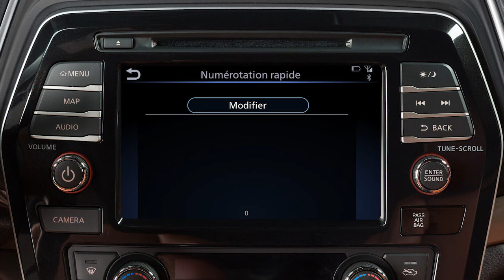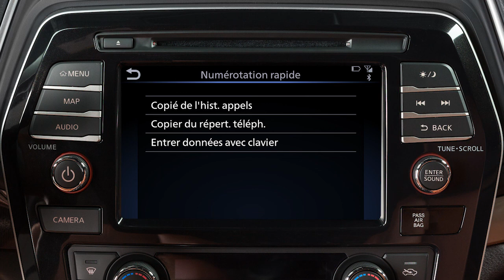2023 Nissan Maxima - Répertoire mains libres